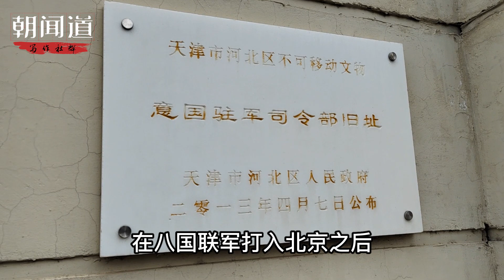阳康探访天津意国司令部旧址：百年前记者笔下的“英勇远征史”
Yangkang visited the former site of the Tianjin Italian Headquarters: the "History of Heroic Expeditions" written by reporters a hundred years ago.

I don't know if it's because of Yangkang just now, or because it's too cold this winter, I feel like I can't move my mind. It took me a whole day to write an introduction copy for this place. It's not easy to find information, so ask for a triple link.